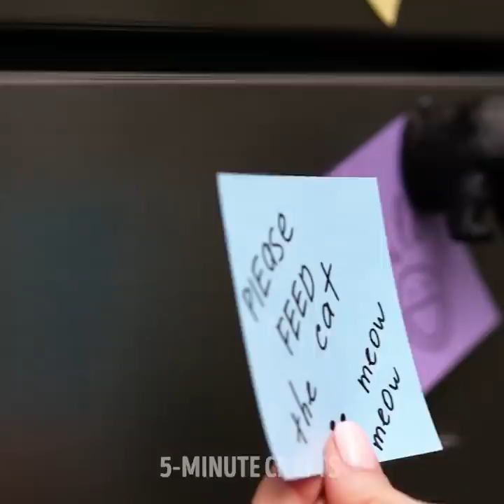25 SIMPLE WAYS TO RECYCLE OLD STUFF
Timestamps:

0:01 - how to clean hard-to-reach places
1:59 - fixing a broken zipper with a straw
4:12 - DIY pins
6:36 - plant pot
9:35 - plate decoration
11:30 - DIY lamp